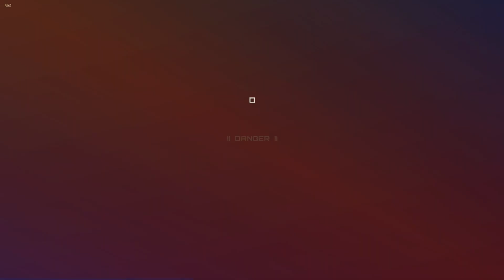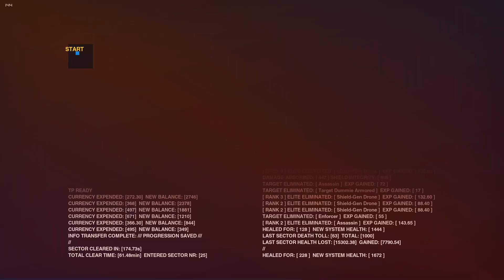(synthetik) the game was rigged from the start